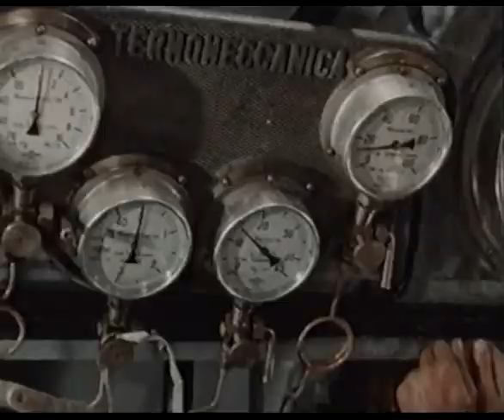La Grande Speranza - 1954 - Duilio Coletti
Durante la guerra 1940-45 un sommergibile italiano affonda nell'Atlantico due navi britanniche e raccoglie a bordo prima tre e poi ventiquattro naufraghi, mettendo a repentaglio la propria sicurezza. Film ispirato alle gesta del smi. Tazzoli comandato da Carlo Fecia di Cossato.